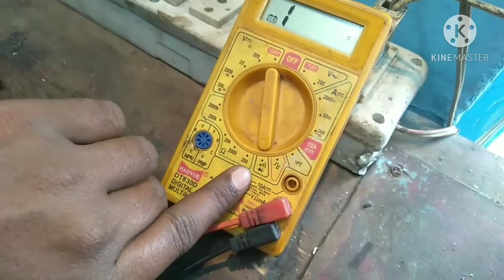computer CPU ka smps short ho to kaise sahi Kare.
how to solve the problem short smps.

mj electronic .

computer smps short hone pe Ghar ka mcb off ho ja rha hai Kya.